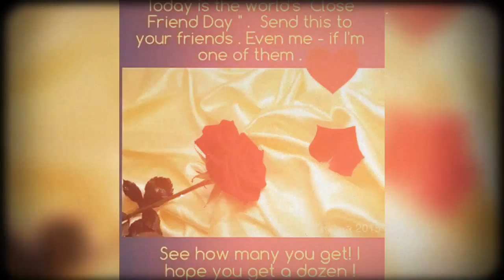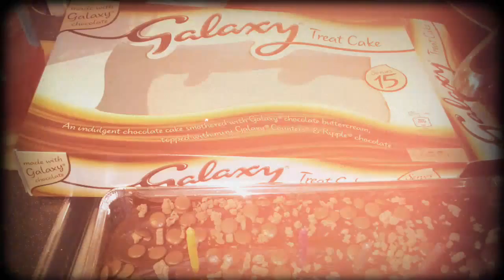Our crazy life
Craft.life.fun.crazy.selfie time